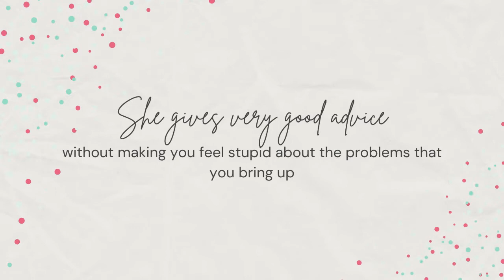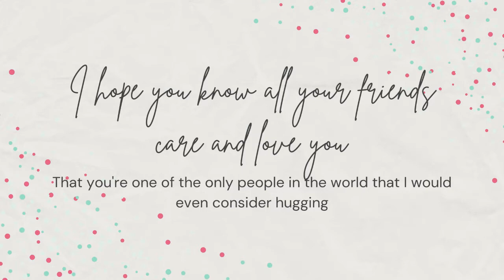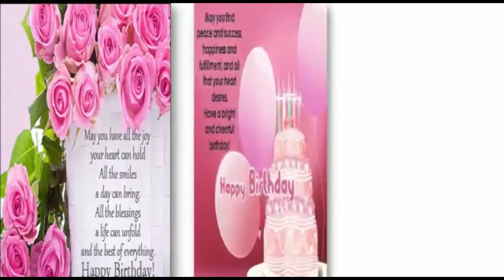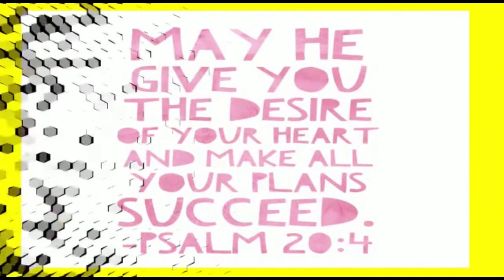Birthday Greeting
COVID- 19 lockdown has given us an opportunity to relax, as well as bonding with each other through technology.

Today we celebrate 3 special family members birthday. To help them make their birthday special, we've complied a video filled with love and wishes for them. Enjoy!